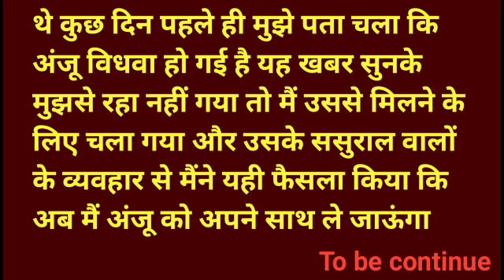Mind blowing kahani part 2 || hindi kahani || story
बहुत ही मजेदार कहानी है इस लिंक पर क्लिक करें और विडीओ देखें

दोस्तों हमारा उद्देश्य है आप सभी को कहानी के जरिये मनोरंजन और मोटीवेट करना
हिंदी कहानियाँ    देसी कहानियाँ  प्रहलाद की कहानी  अहिल्या की कहानी  विक्रमादित्य की कहानी   पुरानी कथा  hindi kahaniyan  prahlad ki kahani  holika ki kahani
 vikram betaal ki kahani ramayan geeta desh duniyan ki kahani motivational speech interesting story

 सोशल मीडिया पर मुझे फॉलो करे लिंक